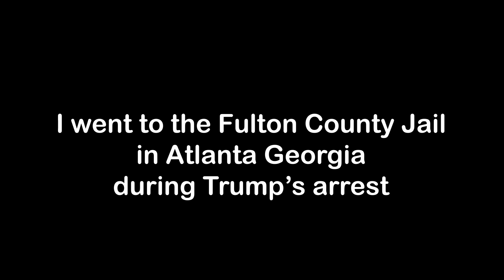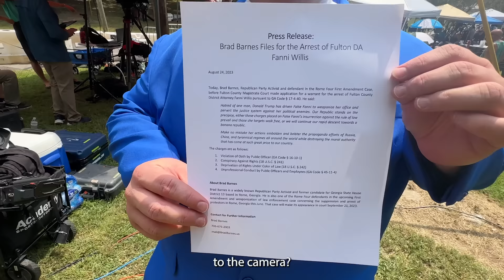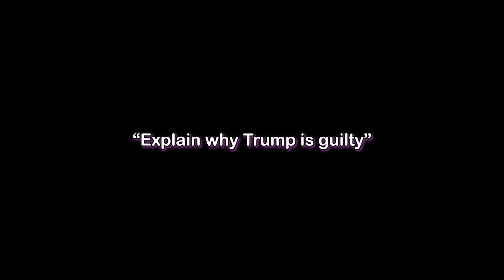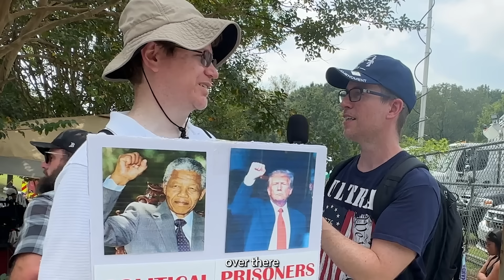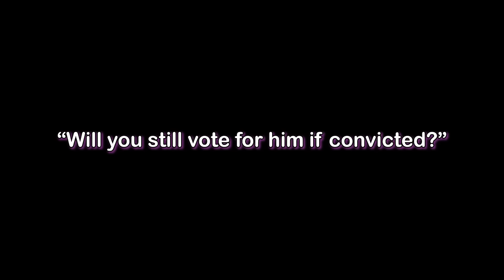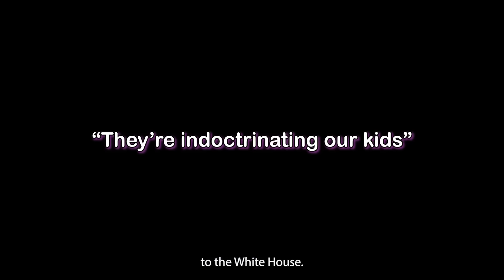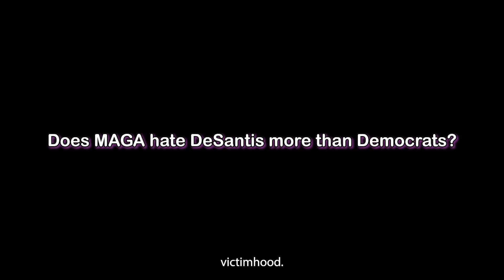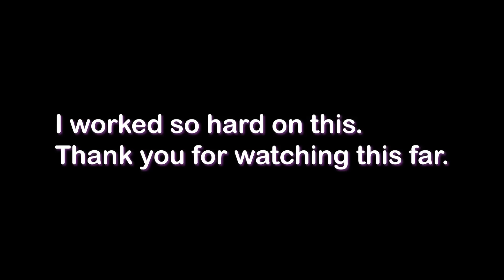I trolled MAGA at Trump's arrest in the Fulton County Jail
So far I have went to the arrest in NY, Miami, DC and now Atlanta.
The story never changes "Whatever happened didn't happen and what about Hunter Biden?"